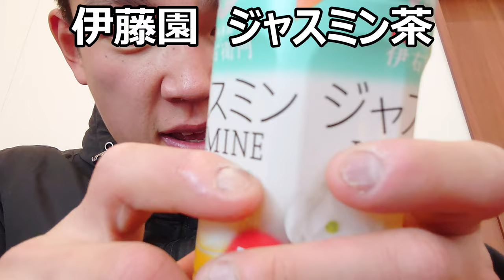伊藤園 ジャスミン茶を飲んでみた。今眠ると困るのですが……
「眠り誘う◯◯をあえて今から？」
伊藤園のジャスミンティーで、
眠りに誘われたら……と言うには
まだ早い時間だとあなたは思いますか？